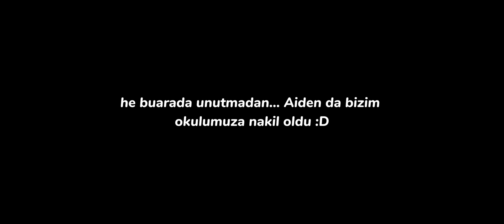໒₊˚⊹Eski okul arkadaşım...-[💐]๛ᎶᏝᎷᎷ ϮuᏒК꒝ꂅ~⌦𝒈𝒂𝒄𝒉𝒂 𝒍𝒊𝒇𝒆..🎀||~2(FİNAL!!)||ORİGİNAL♡..-By: inciBeyoglu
selamm
nasılsınız?
umarım iyisinizdirr🙈🌟
bugün sonunda glmm'un yeni bölümünü atabildimm😺💗.

aslında final yapmayı düşünmüyordum fakat aklıma daha fazla fikir gelmeyince final yapmak zorunda kaldım😭💗💗.

umarım beğenmişsinizdir 🫶🏻🎀.

Video hakkında bilgilerr:[🌟]
•ss sayısı//155💖
•yapım süresi//1 hafta+🐰🎀
•yeni glmm için istenen like sayısı//10-12🎸
•yeni glmm için istenen abone sayısı//1.775⭐💗.

görüşmek üzere😻💗💗!!